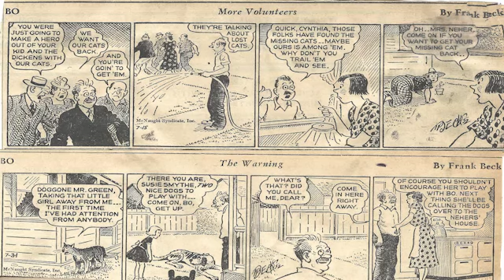Cartoon Parade #1505 of the Early 1950s/Best Classic Country Songs Of 1950s